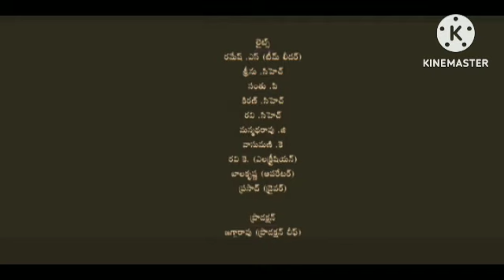PS 1 | Ps 1 Review & Explained Facts Hindi dubbed | Vikram | Karthi | Aishwarya Rai | Jayam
This is not a Movie. I have discussed PS 1 facts, Satellite & OTT Details, Preproduction-Post Production & Filming Details, Budget & Worldwide Lifetime Box-Office Collection Details, deep story analysis & Explanation